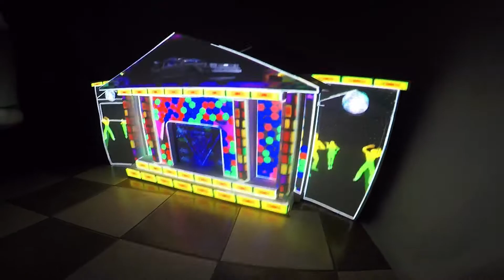Curso Desmitificando o Video Mapping com Daniel Maiorino da Prática Eventos e locações SBC